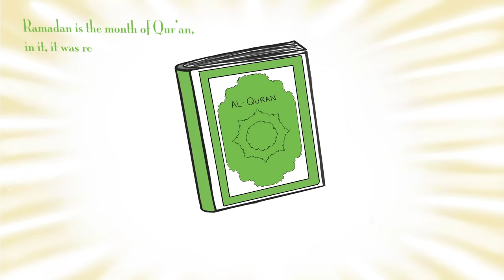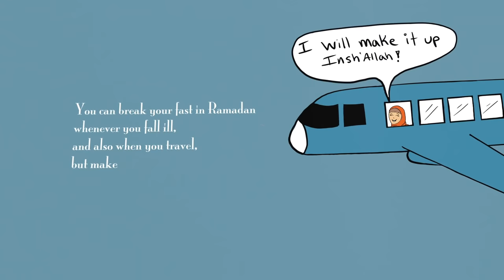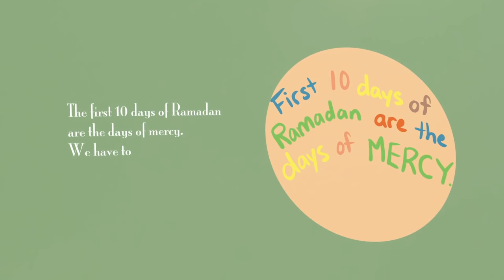The Month of Ramadan Is Here | Children's Song | video (2019)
You can purchase "The Month of Ramadan is Here" children's book, and download the audio track to the sing-along on our
"The Month of Ramadan Is Here" is a children's book and sing-along about the importance and virtues of the month of Ramadan. It is based on the text of the children's book carrying the same title, "The Month of Ramadan Is Here". The song and book aim to also educate kids about the Islamic etiquette of fasting in Ramadan. The book and song are written by Ali Elsayed. The vocals on the song are done by Ali Elsayed along with his two daughters, Sousann and Ayesha. This version uses musical instruments. For those who do not listen to musical instruments, please check the vocals and duff version on the itsybitymuslims youtube channel.